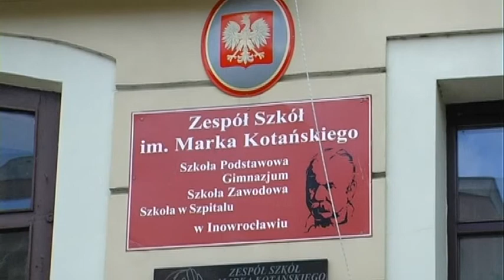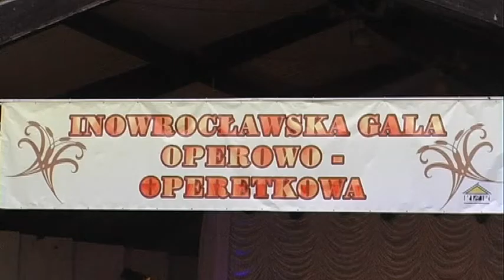Magazyn Miejski z dnia 2 sierpnia 2016 r.